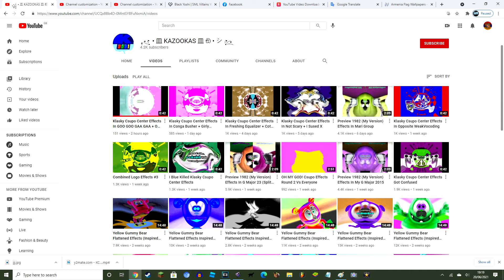KAZOOKAS just shut tf up already. the group is gonna dislike bomb your videos. so good luck LMFAO!